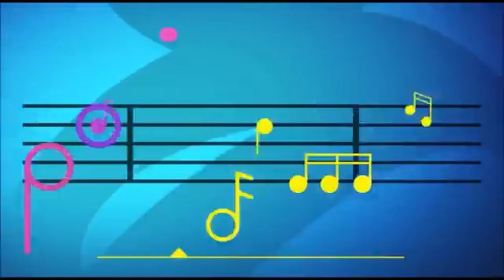Neon District The Roblox Animated Movie 2: The Revenge Of Staruin (2018) Disney Channel Intro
The Intro Of Neon District Movie 2, Also My Birthday is in Next Month, November 13!